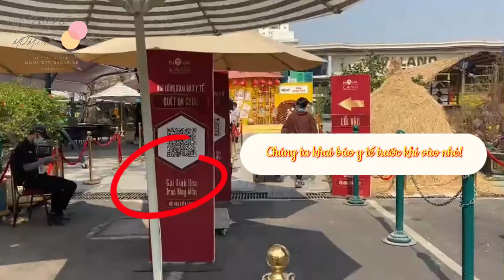Mẹ ơi Tết này mình đi đâu thế? - Hajimarimomvietnam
Tết này mẹ và bé đã có kế hoạch du xuân hay chưa? Hãy cùng Hajimari Mom .com Việt Nam khám phá địa điểm chụp hình Xuân Nhâm Dần 2022 nhé!